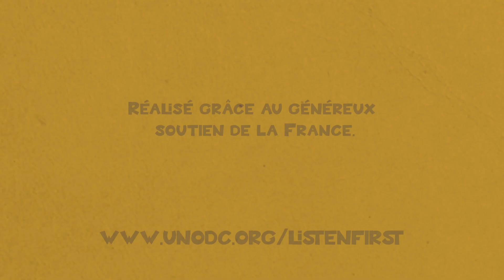SUPER TALENTS: Le Défi Des Livres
Le Défi Des Livres